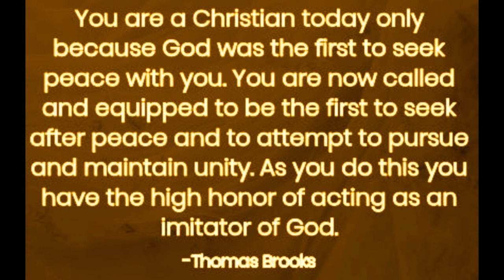The Golden Key to Open Hidden Treasures, by Thomas Brooks. 1675.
The Golden Key to Open Hidden Treasures, by Thomas Brooks. 1675. The following contains an excerpt from the text.

And Moses came and told the people all the words of the LORD, and all the judgments: and all the people answered with one voice, and said, All the words which the LORD hath said will we do.
~ Exodus 24:3

But this thing commanded I them, saying, Obey my voice, and I will be your God, and ye shall be my people: and walk ye in all the ways that I have commanded you, that it may be well unto you. But they hearkened not, nor inclined their ear, but walked in the counsels and in the imagination of their evil heart, and went backward, and not forward.
~ Jeremiah 7:23-24

Whether it be good, or whether it be evil, we will obey the voice of the LORD our God, to whom we send thee; that it may be well with us, when we obey the voice of the LORD our God.
~ Jeremiah 42:6

Ye shall walk in all the ways which the LORD your God hath commanded you, that ye may live, and that it may be well with you, and that ye may prolong your days in the land which ye shall possess.
~ Deuteronomy 5:33

Know ye not, that to whom ye yield yourselves servants to obey, his servants ye are to whom ye obey; whether of sin unto death, or of obedience unto righteousness? Let not sin therefore reign in your mortal body, that ye should obey it in the lusts thereof.
~ Romans 6:16, Romans 6:12

Be ye therefore perfect, even as your Father which is in heaven is perfect. Let us therefore fear, lest, a promise being left us of entering into his rest, any of you should seem to come short of it. Having therefore these promises, dearly beloved, let us cleanse ourselves from all filthiness of the flesh and spirit, perfecting holiness in the fear of God.
~ Matthew 5:48, Hebrews 4:1, 2 Corinthians 7:1

Serious and Weighty Questions Clearly and Satisfactorily Answered

1. First, When men's hearts are sincere with God; when they don't indulge, cherish, or keep up any known transgression in their hearts or lives against the Lord, they may on very good grounds plead a saving interest in God, in Christ, and in the covenant of grace, though their corruptions prevail against them, and too frequently worst them and lead them captive, as is most evident in these special scriptures, 2 Sam. 23:5; Psalm 65:3; Romans 7:23, 25; Isaiah 63:16-17, 19; Jer. 14:7-9; Hosea 14:1-4, 8.

But now, when any man's heart does condemn him for dealing deceitfully and guilefully with God in this or that or the other particular, or for connivings or winking at any known transgression that is kept up, either in his heart or life against the Lord, and against the light of his own conscience, which he will not let go, nor in good earnest use the means whereby it should be subdued and mortified; it is not to be expected that such a person can come to any clearness or satisfaction about his interest in Christ and the covenant of grace and his right to the great things of that other world.

When a person will dally with sin, and will be playing with snares and baits, and allow a secret liberty in his heart to sin, conniving at many workings of it, and not setting upon mortification with earnest endeavours; though they are convinced—yet they are not) persuaded to arise with all their might against the Lord's enemies—but do his work negligently, which is an accursed thing; and for this, God casts such a person into sore straits, and lets him wander in the dark, without any sight, sense, or assurance of their gracious estate or interest in Christ, etc.

The Israelites should perfectly have rooted out the Canaanites—but because they did it but by halves, and did not engage all their power and strength against them, therefore God left them to be as "thorns in their eyes, and as goads in their sides." So when men who should fight with all their might against those sins which war against them in their hearts, ways, and walkings, and pursue the victory to the utmost, until their spiritual enemies lie dead at their feet; and yet they do but trifle and make slender opposition against their sins; this provokes God to stand afar off, and to hide his reconciled face from them.

It is true, when men are really in Christ, they ought not to question their state in him—but yet a guilty conscience will be clamorous and full of objections, and God will not speak peace unto it until it is humbled at his foot.

takeupcross